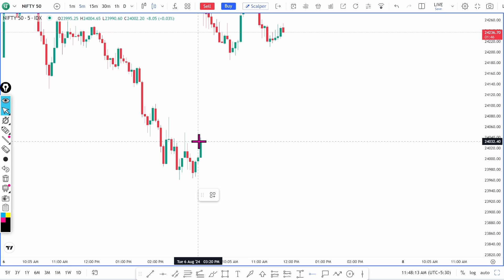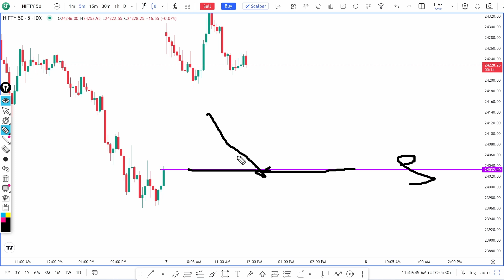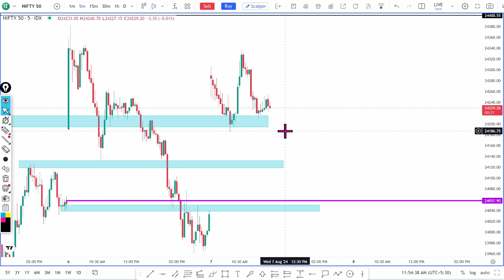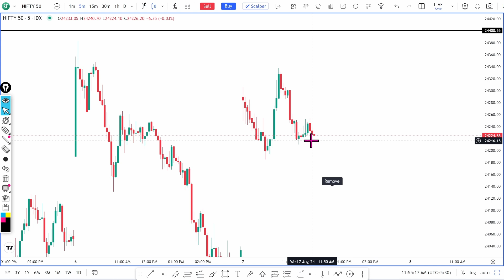कैसे जानें मार्केट ऊपर जाएगा या नीचे | Directional Option Trading Strategy | Trend Kaise Pata Kare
Your Quaris :- 👇👇
कैसे जानें मार्केट ऊपर जाएगा या नीचे
Directional Option Trading Strategy
Trend Kaise Pata Kare
market ka direction kaise pata kare
trend direction indicator
trend direction
trend ko kaise samjhe
aaj market upar jayega ya niche
market ka trend kaise pata kare
market ka trend kaise pata kare ghanshyam
market ka trend kaise pahchane
market ka trend batane wala indicator
market ka trend kaise jane
share market ka trend kaise pata kare
aaj ka market trend
pintu the trader
stock market
share market
call buy kare ya put
aaj call buy kare ya put buy kare
directional movmentum trading strategy
movmentum trading strategy